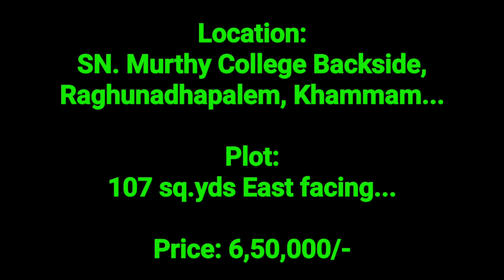Plot at just 6.5Lakhs in Raghunadhapalem, Yelland Road, KhAMMAm... Sold Out...